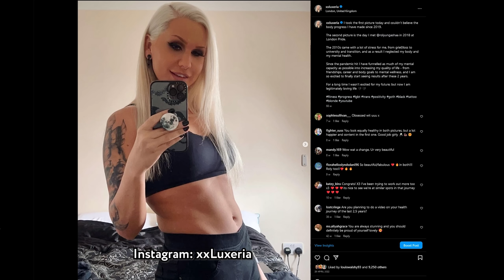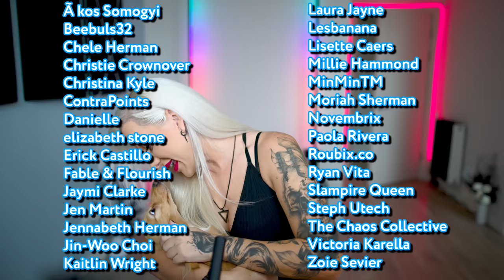Did Janice FORCE this model to Come Out?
The Janice Dickinson Modeling Agency (Season 2 Episode 4) Janice creates an 'old models vs new models' storyline in which each model is bodyshamed and compared to one another - Janice is very body negative in this episode, purely for Reality TV Drama and also did we see Janice force a model to come out?

The Janice Dickinson Modeling Agency S02E04

And also now available on TEESPRING!